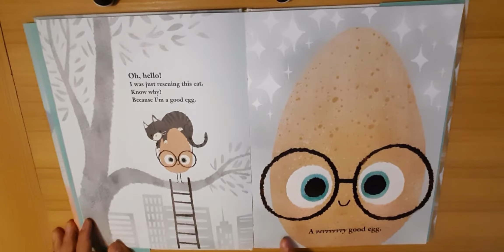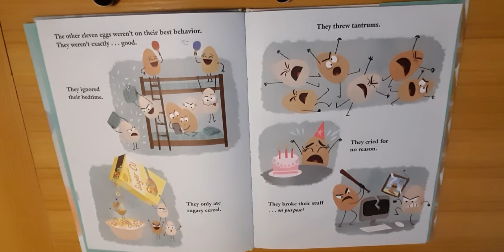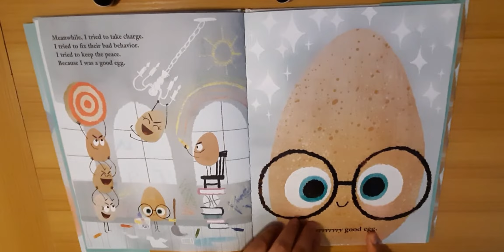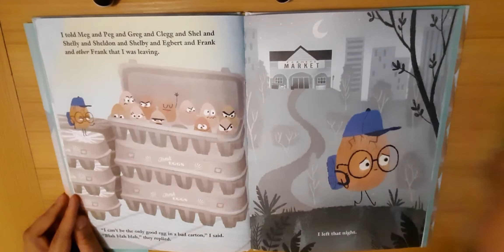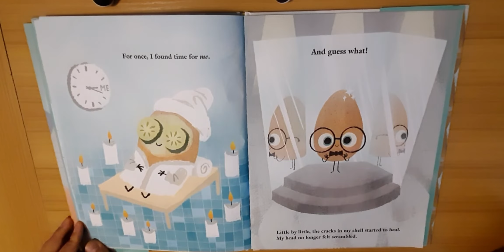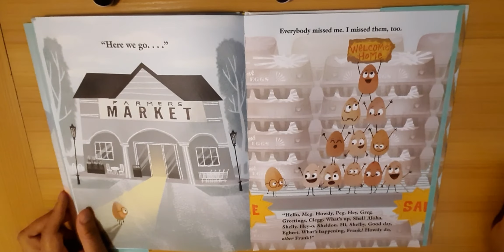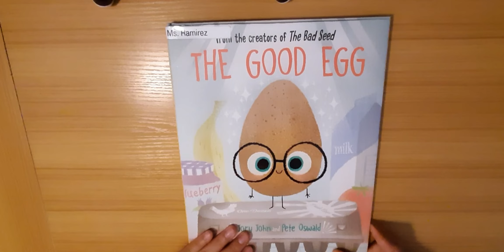Partnership Summer Reading Series – The Good Egg (Week of 6/29/2020)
Ms. Ramirez, first grade teacher from 107th Elementary School, reads The Good Egg